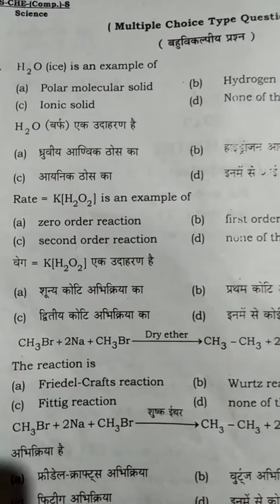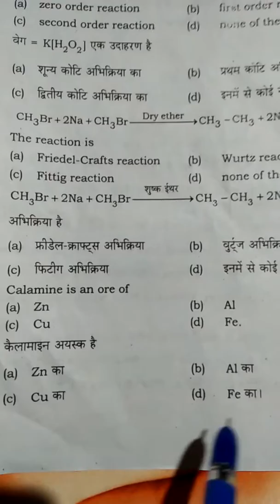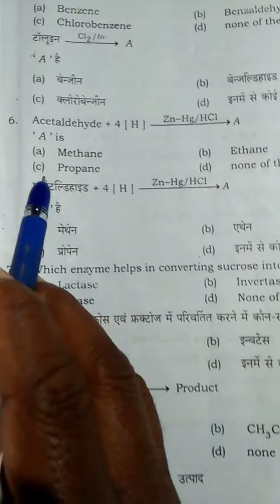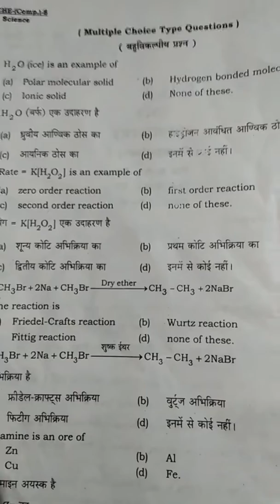JAC chemistry 2019 answer of objective question //100% authentic //vikram tutorial BD